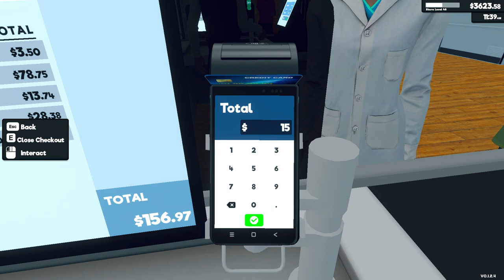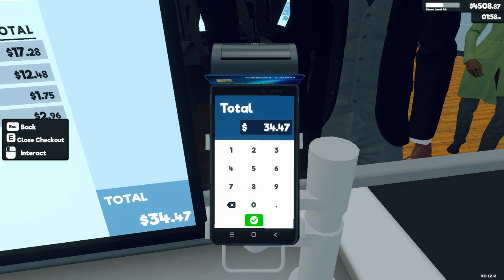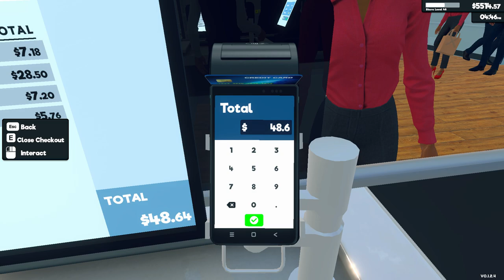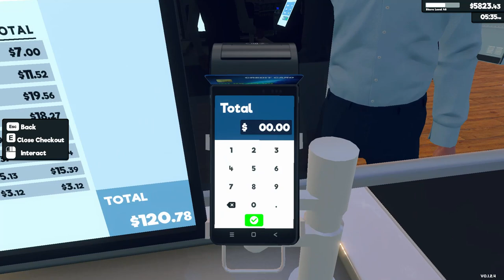Supermarket Simulator Day 117